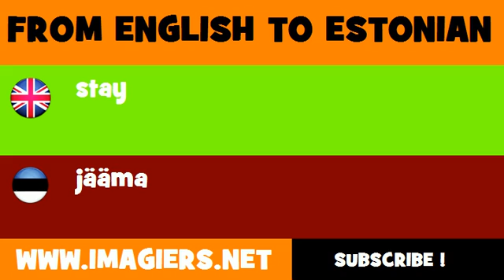FROM ENGLISH TO ESTONIAN = stay